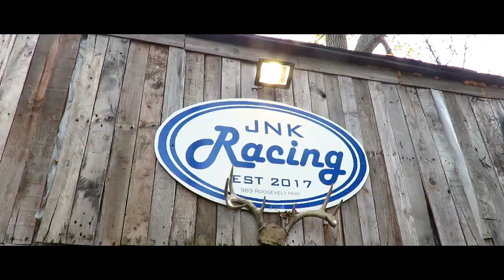JNK Racing Day 2019